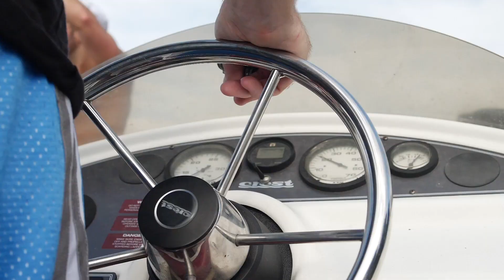Kankakee River the Manta Ray Kite Tube Resurrection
Flew the Manta Ray for first time in 5 years and had some fun along the way! ☀️🛸🎥 @tfernand13 @cschall4 @boehmtime @ljschall12 @grantschaller12 @dliebs5